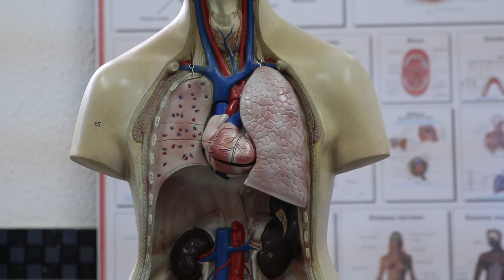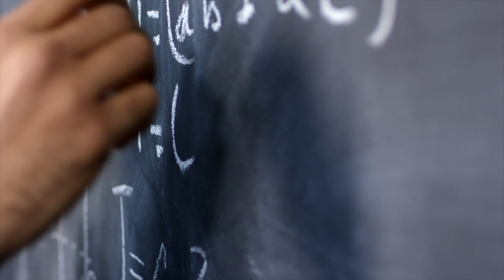Imperial Medical student busts MED SCHOOL MYTHS *PART 2* | MED SCHOOL ASSUMPTIONS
Imperial Medical student busts MED SCHOOL MYTHS| MED SCHOOL ASSUMPTIONS. In this video, as a medical student I bust common med school myths and answer your assumptions about medical school. Shedding light on the reality of medical school.
Timestamps of myths busted
1. There is so much content to learn - 0:37
2. You have no free time and  friends  - 1:58
3. Med students are arrogant or elitist - 4:33
4. Med students are bad at maths- 5:36